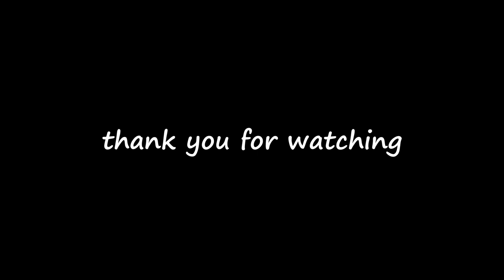Quick repair of dump truck tires